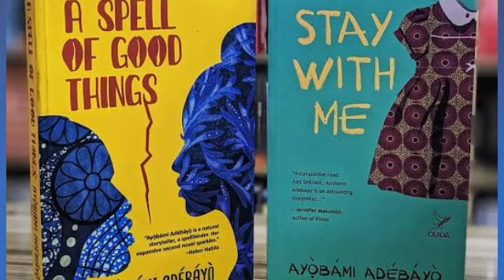An Interview with Ayobami Adebayo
Ayobami Adebayo’s stories have appeared in a number of magazines and anthologies, and one was highly commended in the 2009 Commonwealth Short Story Competition. She holds BA and MA degrees in literature in English from Obafemi Awolowo University, Ife, and has worked as an editor for Saraba Magazine since 2009. Adebayo also has an MA in creative writing from the University of East Anglia, where she was awarded an international bursary for creative writing. She has received fellowships and residencies from Ledig House, Sinthian Cultural Centre, Hedgebrook, Ox-Bow School of Art, Ebedi Hills and the Siena Art Institute. She was born in Lagos, Nigeria.